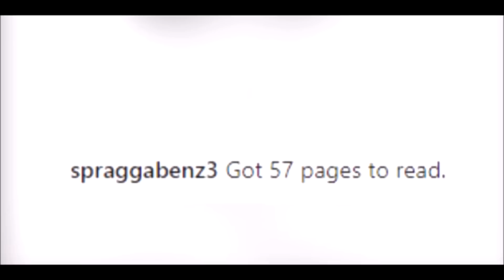SHOTTAS 2 IN THE MAKING / TV SERIES ALSO ?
61295
Palm Bay
Florida 32906

I am full JAMAICAN.